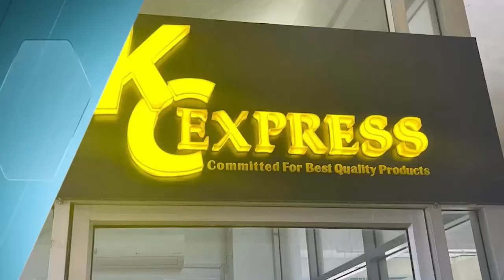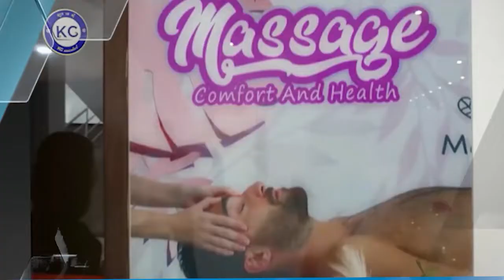ពិតជាមាន ល្បែងជល់មាន់ និងអាប៉ោង ជិតផ្ទះ ចៅហ្វាយក្រុងភ្នំពេញ មែន! ឆ្ងល់ថាហេតុអ្វី